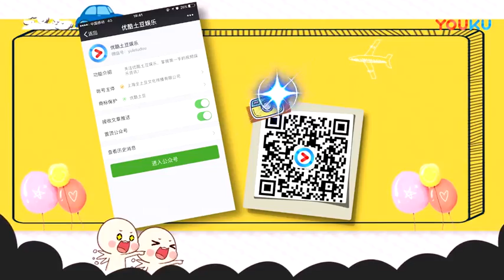【八卦娱乐】八卦：何洁新恋情疑曝光 男方已有家室